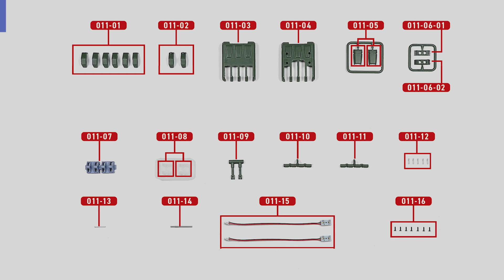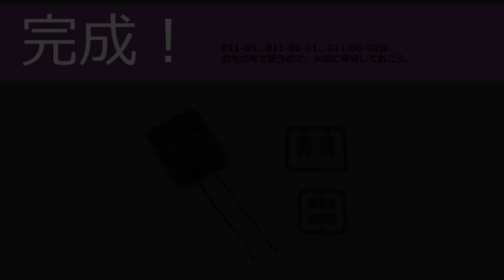アルカディア号 ダイキャストギミックモデルをつくる - 組み立てガイド 011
『アルカディア号 ダイキャストギミックモデルをつくる』組み立てガイド 011号 - 速射砲（スペースバスター）の組み立て①

『アルカディア号 ダイキャストギミックモデルをつくる』特設サイトはこちら！